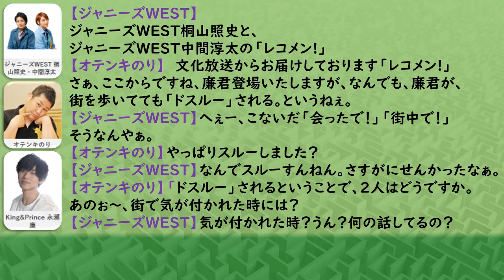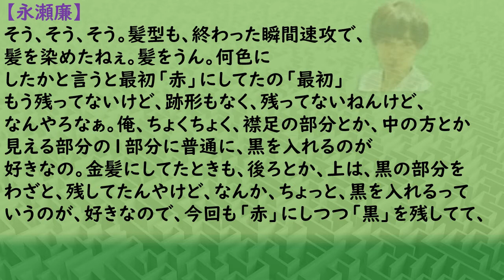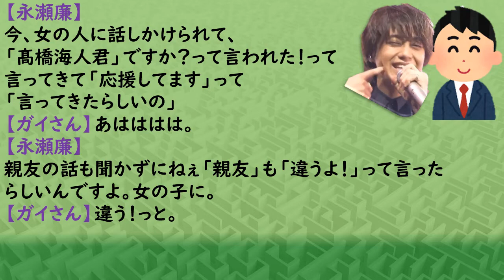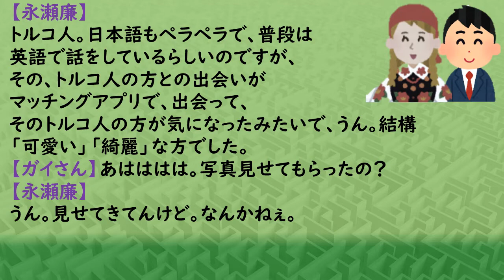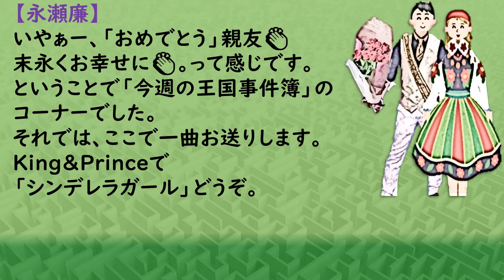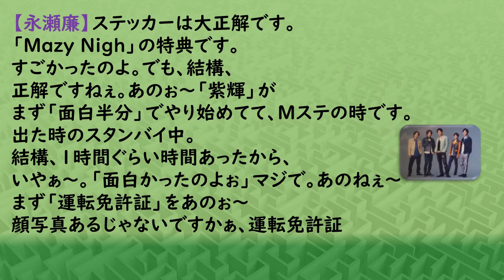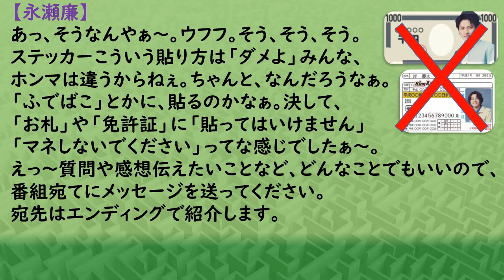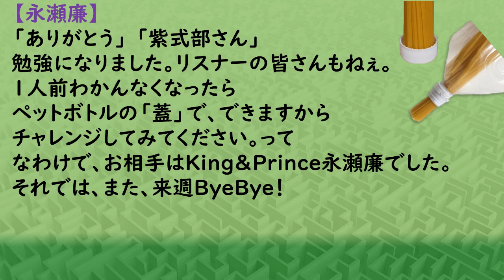キンプリ永瀬廉(King&Prince)2020年07月09日放送親友と買い物。廉さんは「ガンスルー」一方、親友は間違えられ、女の子に「応援してます」っとの声をもらえる話。ラジオ『文字起こし』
★目次★
00:00　オテンキのりさん：ジャニーズウエストさん（トーク）
01:50　「弱虫ペダル」クランクアップ「主題歌」の話等。
05:06    「今週の王国事件簿」①親友「勘違い」される話。
06:40    「今週の王国事件簿」②親友に「幸せ」がおとずれる話。
08:00　親友の「告白の仕方」の話。
10:00　曲（「シンデレラガール」：バックにミュージックあり）
12:22　「フツメル」岸優太さんの「出来事の真相」話。
15:48　お知らせ等
16:25　「パスタ1人前が簡単にわかる」雑学メール等
　　　　　　　　　　　　　　　　　（エンディングトーク）

キンプリ永瀬廉ラジオ『文字起こし』2020年07月09日放送日本語

世界の方々（聴覚に障がいをお持ちの方等）皆様へ
「マスク」をすることで「読話」「読唇術」コミニケションが取りにくくなっています。
King&Prince【ナガセレン】のRadioGARDENの楽しい放送。
サービス精神旺盛で、自分の周りで起きた出来事等を楽しく伝えてくれる。
King&Prince【ナガセレン】さんの魅力がたくさんつまったRadioです。
字幕を付けさせていただいてます。
日本語・英語・韓国語・中国語（簡体字）・中国語（繁体字）

To all the people of the world (people with hearing impairments, etc.)
"Mask" makes it difficult to get "reading" and "reading lip" cominiketions.
King & Prince [Nagaseren] RadioGARDEN's fun broadcast.
He has a strong spirit of service and enjoys conveying what happened around him.
It is Radio full of charm of King & Prince [Nagaseren].
Subtitles are attached.
Japanese, English, Korean, Chinese (Simplified), Chinese (Traditional)

전 세계 모든 사람들에게 (청각 장애가있는 사람 등)
"마스크"는 "독서"와 "독서 입술"준수를 얻기 어렵게 만듭니다.
King & Prince [Nagaseren]  라디오가든의 재미있는 방송.
그는 강한 봉사 정신을 가지고 있으며 주변에서 일어난 일을 전달하는 것을 즐깁니다.
King & Prince [Nagaseren] 의 매력으로 가득 찬 라디오입니다.
자막이 첨부되어 있습니다.
일본어, 영어, 한국어, 중국어(간체), 중국어(전통)

给世界上所有的人（有听力障碍的人等）
"面具"使得很难得到"阅读"和"阅读唇"的共和。
King & Prince [Nagaseren]  无线电加登的有趣广播。
他有着强烈的服务精神，喜欢传达他周围发生的事情。
King & Prince [Nagaseren] 魅力的电台。
附加了字幕。
日语、英语、韩语、中文（简体）、中文（传统）

給世界上所有的人(有聽力障礙的人等)
"面具"使得很難得到"閱讀"和"閱讀唇"的共和。
King & Prince [Nagaseren]  無線電加登的有趣廣播。
他有著強烈的服務精神,喜歡傳達他周圍發生的事情。
King & Prince [Nagaseren]  魅力的電臺。
附加了字幕。
日語、英語、韓語、中文(簡體)、中文(傳統)